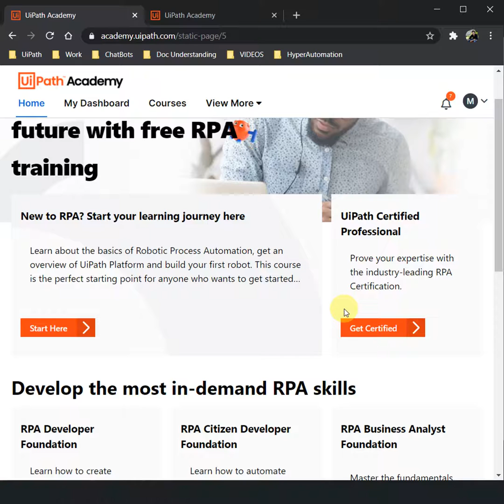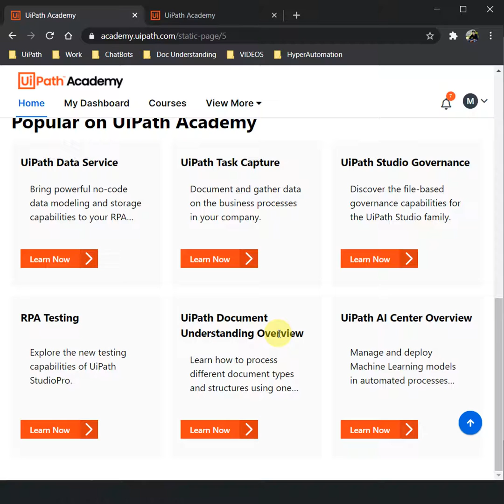90 Seconds - UiPath Tips and Tricks | Where to Start Learning UiPath | RPA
Uipath Tips and Tricks 🤖

This Playlist we will have Tips and Tricks Related to UiPath that will help you in Day to Day Automation Related Activities.